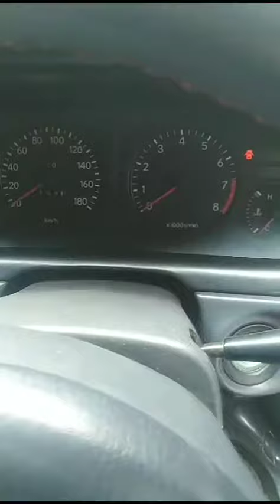japani automatic corolla details review | جاپانی کرولا صاف کنڈیشن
toyota corolla
corolla
japani corolla
indus corolla
corolla review
toyota corolla review
toyota corolla indus
toyota corolla hybrid
corolla gli automatic
xe corolla automatic
indus corolla review
indus corolla automatic
automatic indus corolla
indus corolla price,gr corolla
xe corolla japani
indus corolla car
indus corolla 2000
japan corolla
toyota corolla 1995 automatic transmission
japani 1988 corolla
indus corolla japani
indus corolla for sale